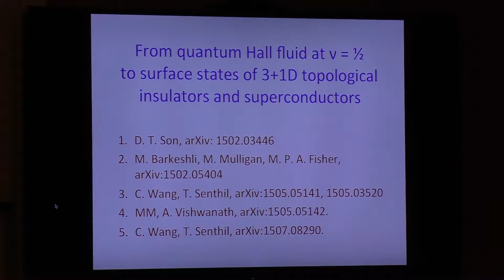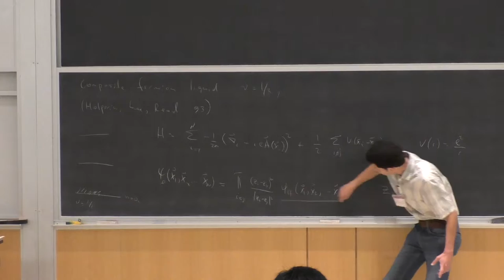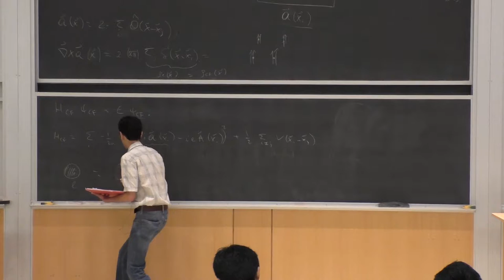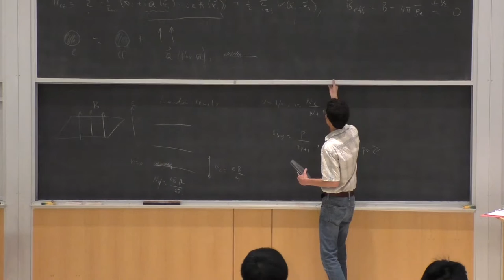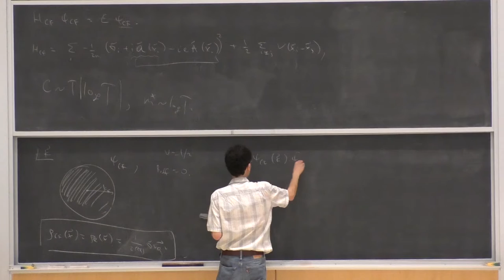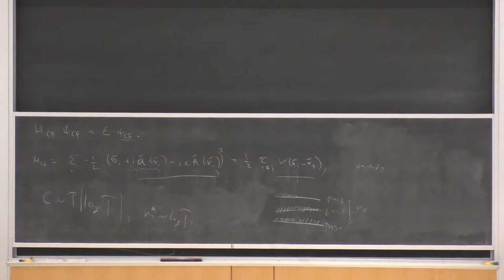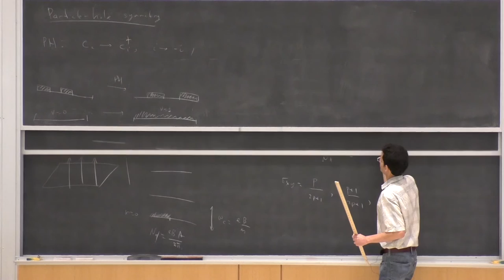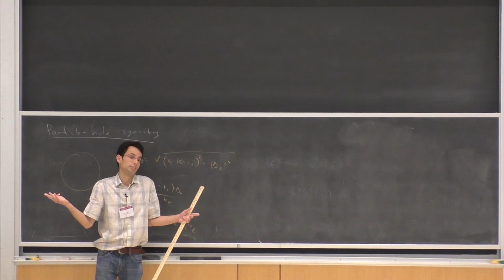Max Metlitski "Quantum Hall fluid at ν=1/2" (Part 1 of 2)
Max Metlitski
From quantum Hall fluid at ν=1/2 to surface states of 3+1D topological insulators and superconductors

Summer School on Emergent Phenomena in Quantum Materials 2015 @ Cornell